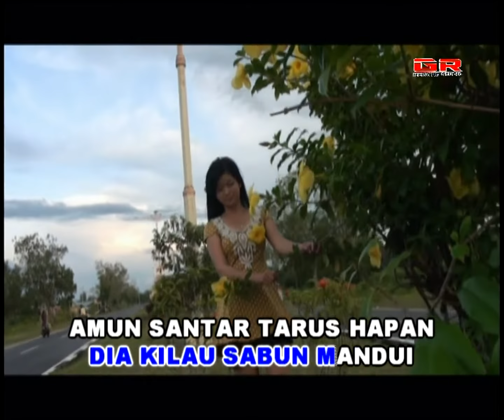Gege Suhara - CINTA SABUN MANDUI || Cipta : Nawawi / Gege Suhara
Cipt : Gege Suhara & Nawawi
Arr : Gege Suhara, Hengky Al-Lesa
Produk : GR Record Palangkaraya